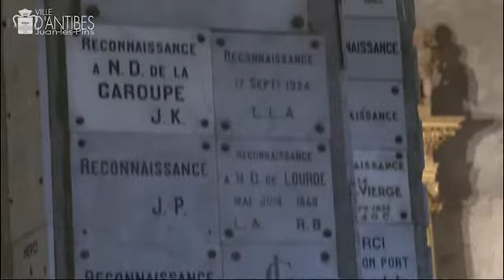La chapelle de la Garoupe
La chapelle de la Garoupe ferme ses portes le temps d'une rénovation